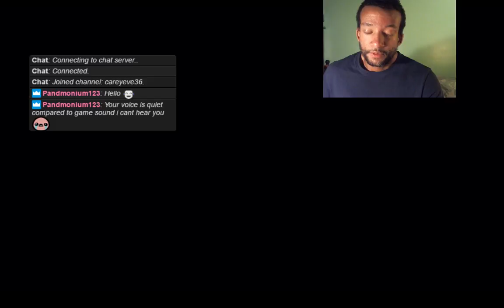Let's Play WoW day 13 Leveling Human Paladin!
playing my Paladin in Legion! Streaming everyday!